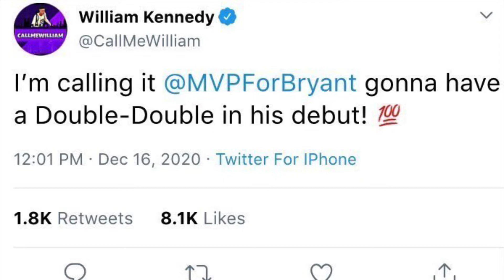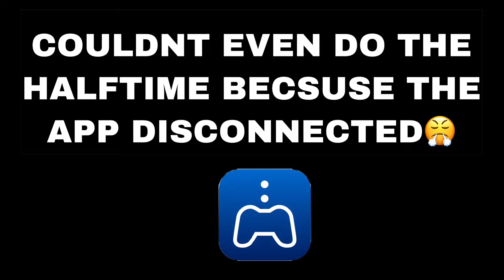ACES @ OAKS | FULL GAME HIGHLIGHTS | FBA JACKSON & JULIUS DEBUT | NBA 2K21 CURRENT GEN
for adding there characters into FBP

Intro 0:00
Inside 0:15
Lineups 0:34
First Quarter 1:06
Second Quarter 5:27
Halftime show 7:35
Third Quarter 7:45
Fourth quarter 10:09
Box scores 12:23
Outro 13:00

What other FBP star do y’all want me to make a video tutorial on next?

nba 2k nba2k ps4 nba2k21 kobebryant lebronjames michaeljordan
smallYouTuber 2kstreamer ps5 playstation kobe roadto500 teamfatal
op basketball 2hype cashnasty intheairtonight canyoufeelit nba2k14
fbl sports gaming ps4 psn xbox giveaway 2kgiveaway psngiveaway giveaways xboxgiveaway psncards xboxcards
nintendoswitch switch giftcards
giftcardgiveaway eshop codes
deadpark wwe wwe2k highlights ballislife dunk overtime bowwow
morrischesnut calvincambridge tracyreynolds knights losangeles losangelesknights LA LAknights LikeMike chrissmoove reaction flightreacts cashnasty prettyboyfredo
 ddg jesser mopi moochie LSK zachttg jiedel kennychao 50kalmal lospollostv tdpresents charlidamelio mixtape montage 2kmixtape 2kmontage slasher playmaker slashingplaymaker